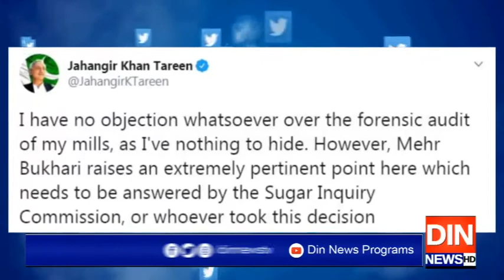چینی بحران:جہانگیر ترین نے شوگر ملز کے آڈٹ کے طریقہ کار پر سوال اٹھادیئے